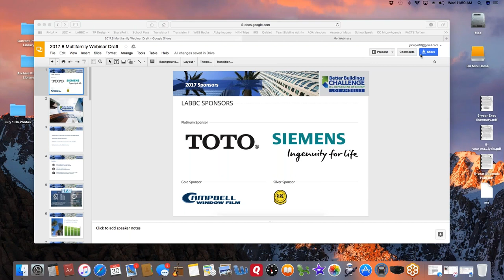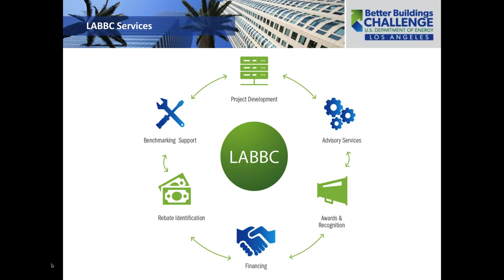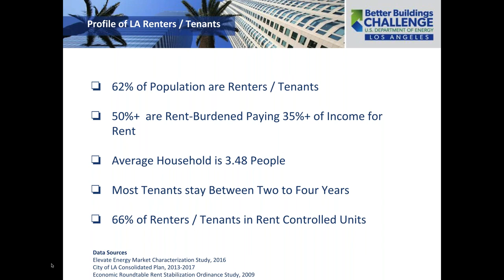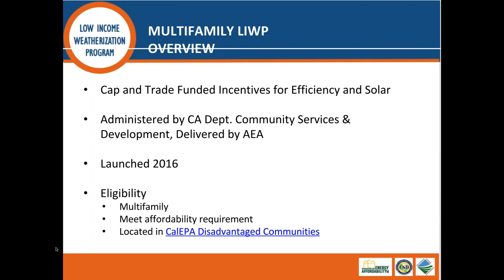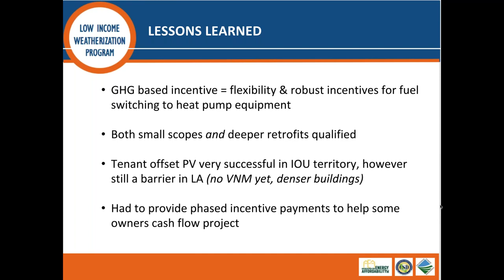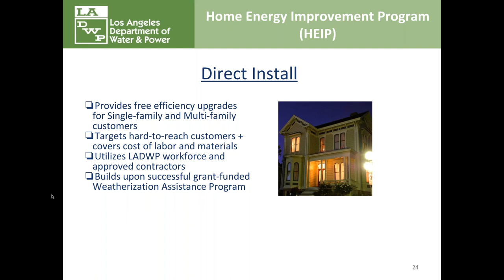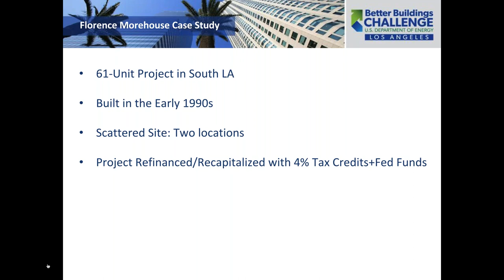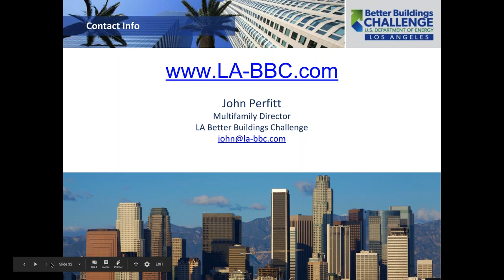LABBC Webinar: Energy Efficiency and Multifamily Housing (August 2017 )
KEY TAKEAWAYS
- Prospects for continued LIWP funding are strong with strong Cap and Trade revenues
-LIWP provides deep incentives and really creates a non-deferred new construction funding source
-DWP putting in process of creating new programs targeting low income tenants - LICA Program